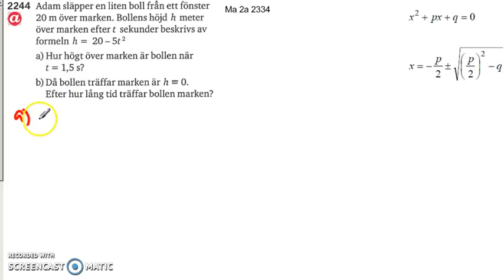Matematik 5000 Ma 2b Kapitel 2 Tillämpningar och problemlösning 2244